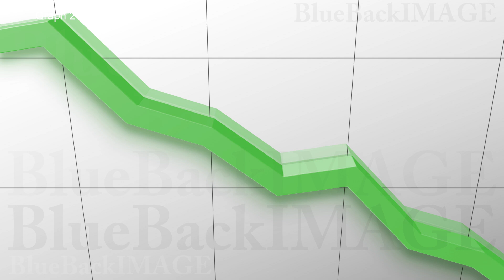Stock Footage Business Economy Data Graph Chart Bar Growth Success Graph 2 HOg HD